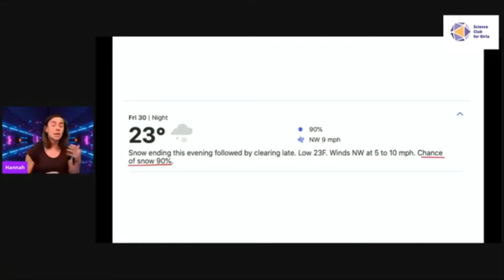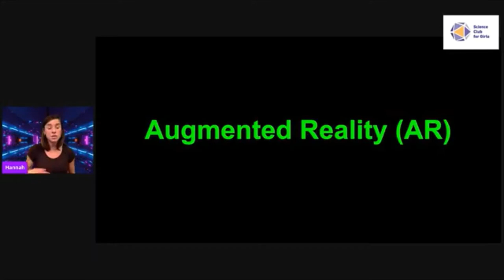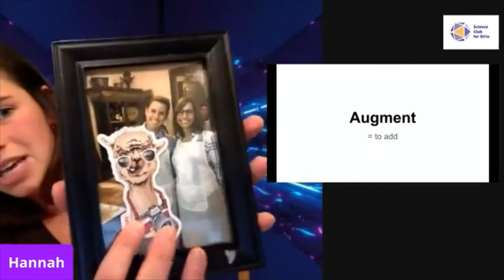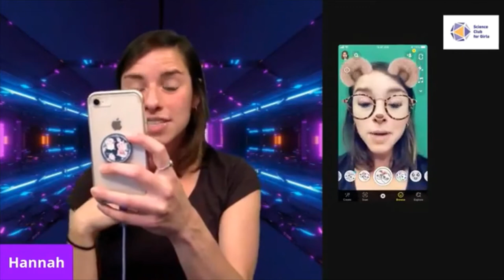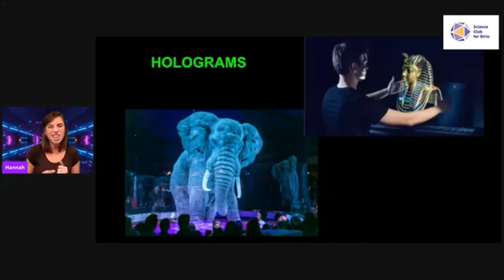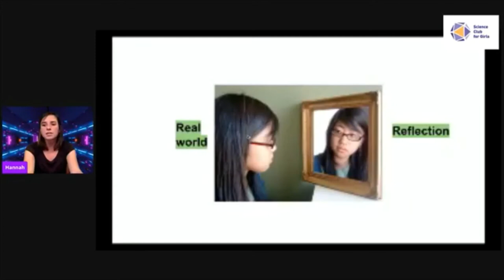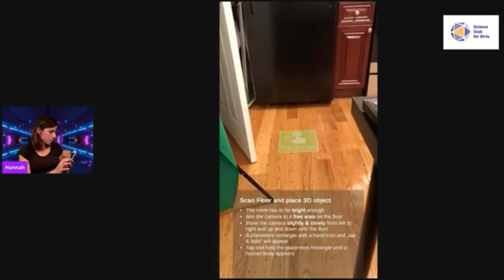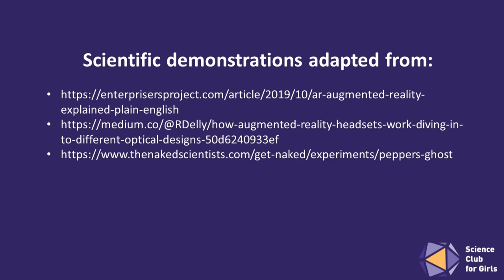SCFGLive: Making the World Fun With Augmented Reality!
What if you could make your toys come to life? What if you could make the characters in your book talk and move? This might sound futuristic, but it actually can be done today with the help of Augmented Reality! Augmented reality makes the real world more exciting by adding computer generated images, videos and sounds into our surroundings.

Join Science Club for Girls (SCFG) to learn more about Augmented Reality (AR), experience some cool examples of AR and talk with an AR expert! See you there!